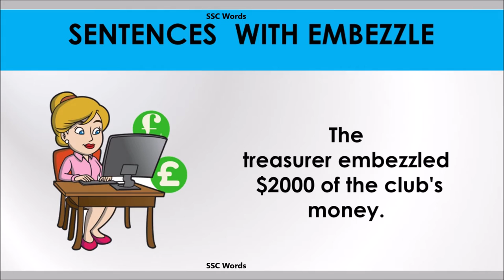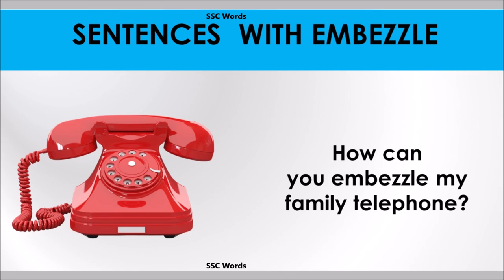Embezzle word - Improve English - Meaning and 5 sentences - GRE / CAT / GMAT - SSC Words